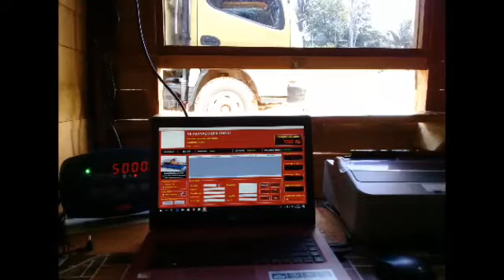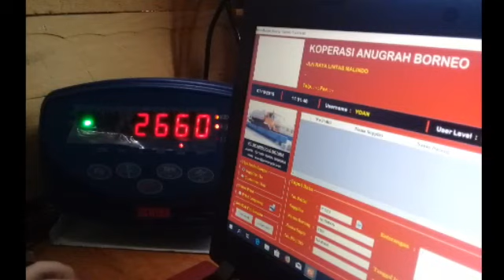Timbangan Ram Sawit / TBS. Kapasitas 20 Ton. Harga Lebih Murah. Bergaransi. Mudah Dibongkar Pasang.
Timbangan truk portable jenis tornado untuk ramp sawit / TBS dengan kapasitas 20 ton dan ukuran timbangan truk 6m x 0.75m x 2 sisi.

Kontak Info Timbangan Truk Tornado:
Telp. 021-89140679